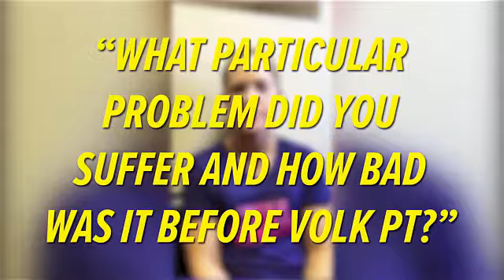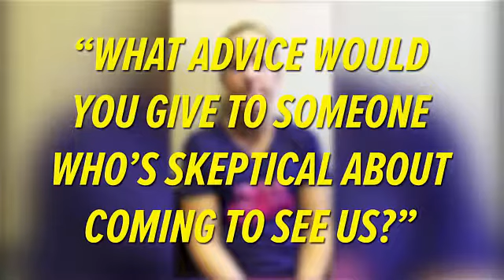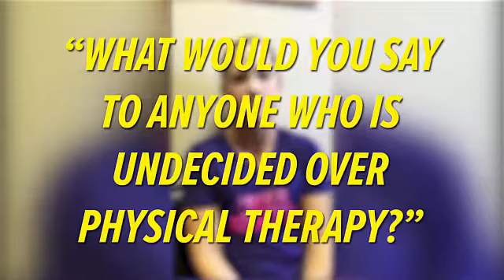Katie Returns to Running | Volk Physical Therapy & Sports Medicine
Best Physical Therapy | Physical Therapist in Harrisburg & Concord, NC  | Charleston, SC | Volk Physical Therapy

We strive to give you the best physical therapy in Cabarrus county and surrounding areas, as well as Charleston, SC. Delivering an amazing experience and incredible results getting you back to doing what you love

We strive to give you the best physical therapy in Harrisburg North Carolina, and best physical therapy in concord  nc.
best physical therapy harrisburg nc - we will be known as the best physical therapy in charleston  sc,  we are known as the best physical therapy in concord  nc  harrisburg  nc.

Here is a brief introduction from owner, Dean Volk, about our Physical Therapy clinics in Concord, Harrisburg and Charleston...

best physical therapy harrisburg nc, concord nc best physical therapy, concord nc physical therapy harrisburg, best physical therapist harrisburg, best physical therapist concord, physical therapy harrisburg nc

Best Physical Therapy | Physical Therapist in Harrisburg & Concord, NC  | Volk Physical Therapy